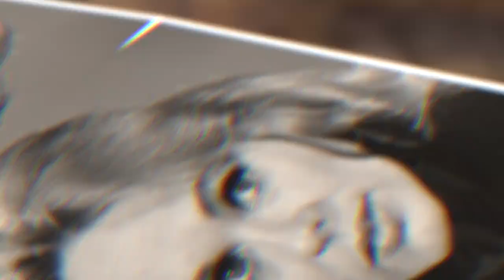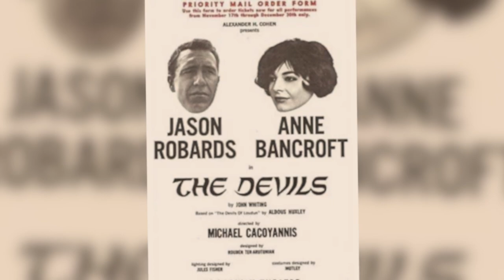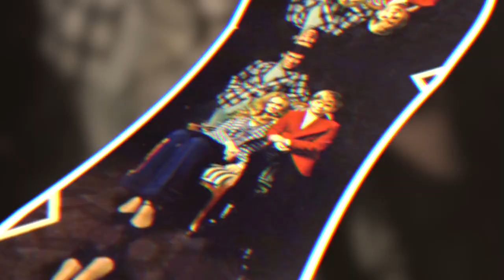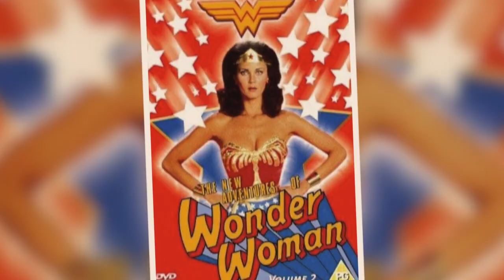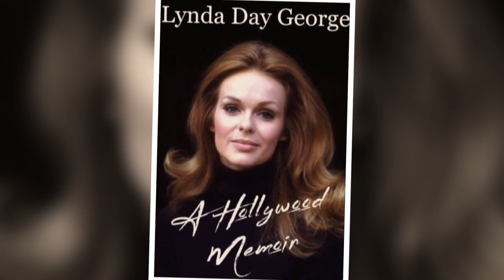Bruce Lee, Mission Impossible And Lynda Day George: The Truth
Lynda Day Goerge received an Emmy and a Golden Globe Nomination for her role as Agent Lisa Casey in the series Mission: Impossible. Then why was she replaced by Barbara Anderson in the middle of season 7 of the series?

This particular video is about: Bruce Lee, Mission Impossible And Lynda Day George: The Truth